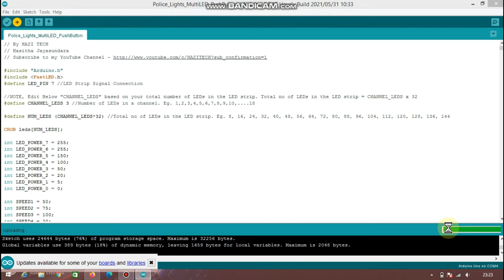Tutorial Cara Membuat Lampu strobo arduino setting dengan Tombol | 7 animasi | Led ws2812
hai gaes ,kali ini saya akan memberikan tutorial cara membuat lampu strobo dengan sederhana,.
cara jelasnya lihat video sampe habis ya gaes.

*NOTE - This is only for demo purpose only. Nobody should drive with this on roads.

Kode Arduino gratis diberikan di bawah ini.